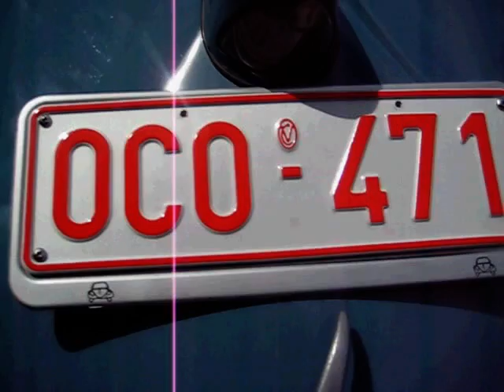1952 VW SPLIT WINDOW BUG @ meldert 2010